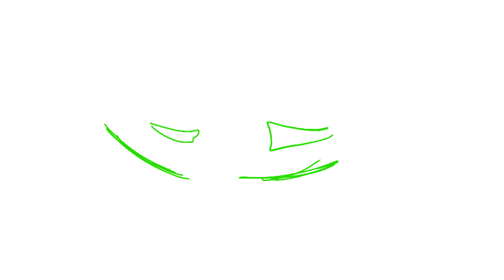Can’t Sleep Love (meme) {WIP}